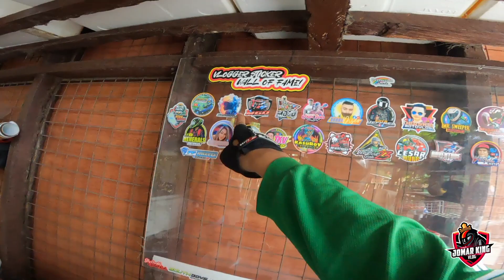Delivery Prank - Naa Pani bayaran 300 sir 😁